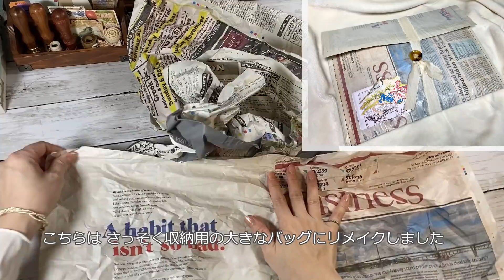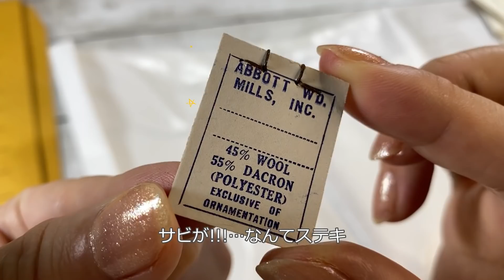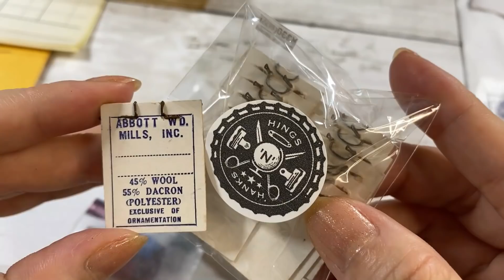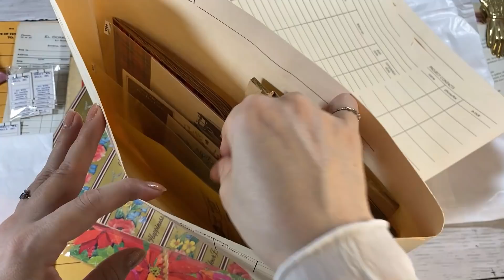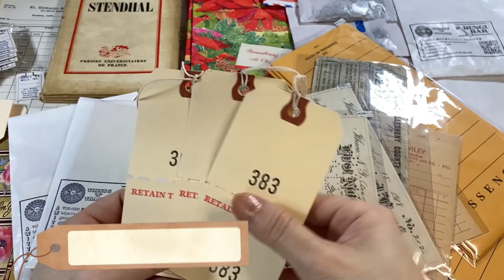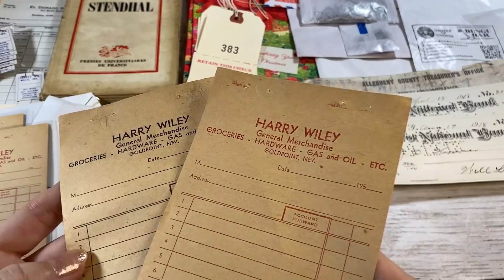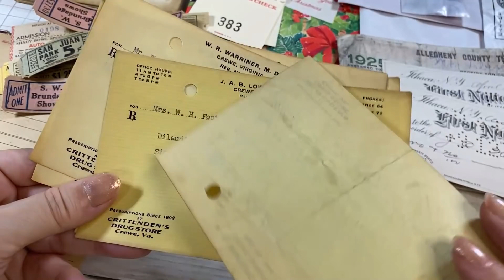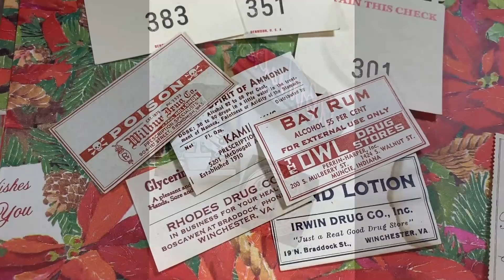紙もの♡『THINGS ‘N’ THANKS』さんで初めてのオンライン購入✨（ヴィンテージペーパーと購入品紹介）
遊びに来て下さる皆さま、いつもありがとうございます✨

店舗には何度か伺っている『THINGS ‘N’ THANKS（シングス アンド サンクス）』さんで、初めてオンラインのお買い物をしてみました♡
購入時、コメント欄に希望を記載しますと、オーナーさんが良い感じにチョイスして下さるのでとても助かりました。
今回も古き良き紙が届いて大変嬉しいです。

◆関連動画
【お店レポ✨ヴィンテージとアンティーク文具『THINGS ‘N’ THANKS』さん＆『文具バー』へ行って参りました】

☆THINGS ‘N’ THANKSさんの移転前の動画はこちらから♪

【『THINGS 'N' THANKS』さんでお買い物してきました♪「初のヴィンテージ スタンプ他～」】

・動画の画面が荒く感じる場合は、画面内の設定ボタンをクリック→HDを720～1080に変更するとクリアになります♪

◆以下は動画内でご紹介したお品のリンクとなります。

・BIG MESSENGER ENVELOPES
大きなメッセンジャー封筒

・PRICE TAGS FOR CLOTHES(10P)
アパレルプライスタグ

・BREWING ORDER SHEETS
ビール醸造所のオーダー票

・DEADLOCK TAG FASTENERS
タグピン

・COLORFUL! PLASTIC BOOKMARKS
カラフルなプラスチックブックマーク

・FILE FOLDER
ファイルフォルダー（マチ付き）

・WRAPPING PAPER -FLOWER-
お花のラッピングペーパー各種

・X’mas WRAPPING PAPER
クリスマスのヴィンテージラッピングペーパー各種

・TAX RECEIPTS
納税領収書

・BAGGAGE TAGS（3pcs sets）
荷物タグ（3枚セット）

・VINTAGE RECEIPTS
1950年代の領収書
（リサイクルペーパーのようなミックスペーパー）

・VINTAGE TICKETS
ヴィンテージチケット各種

・PHARMACY LABELS（動画を出した現在sold-out）
デッドストックの薬品ラベル5枚セット

・1930’s PRESCRIPTIONS(6P)
1930年代の処方箋

・MESSENGER ENVELOPES(3P)
メッセンジャー封筒